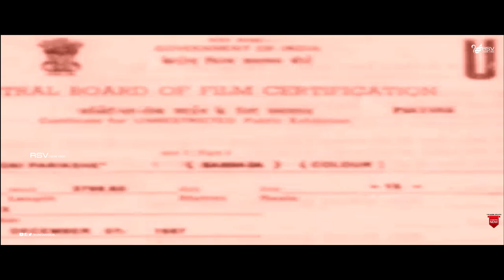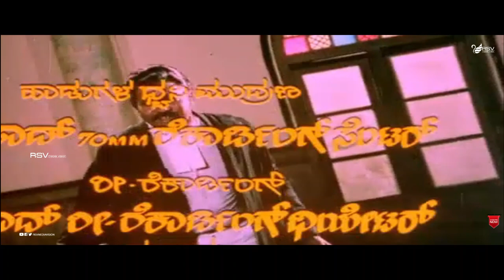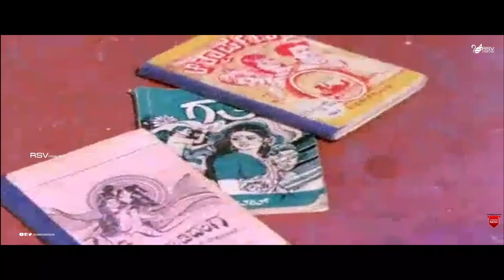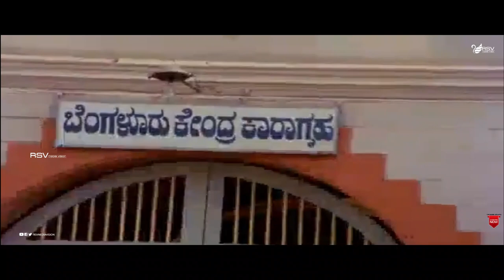Agni Parikshe | Full Movie | Tiger Prabhakar | Jayanthi | Shankarnag | Family Movie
Watch Tiger Prabhakar, Jayanthi and Shankarnag playing lead role in the Movie Agni Parikshe  . Also Starring Abhinaya, Vishvajith RSV Media Vision Full Movie Channel..!
Film: Agni Parikshe
Starcast: Tiger Prabhakar, Jayanthi
Director: Naga Srinivas
Producer: Jayamala Prabhakar, Vijay
Banner : Hithaishini Productions
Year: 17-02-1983